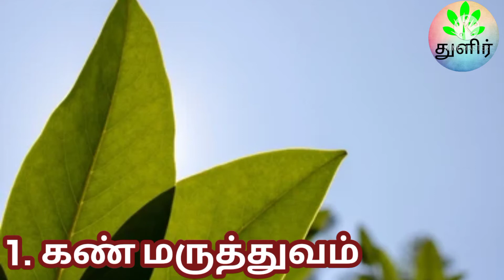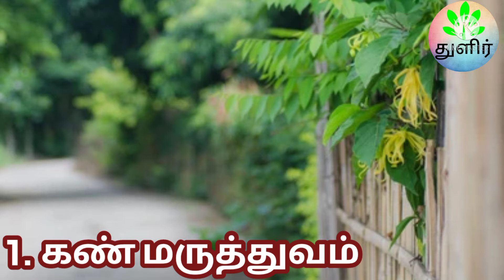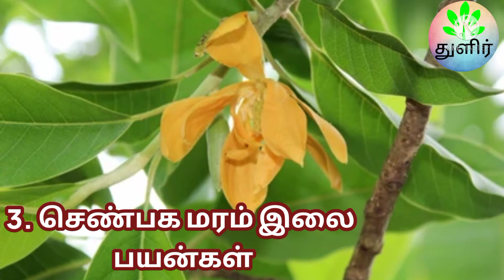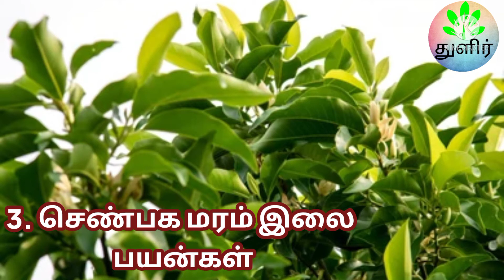செண்பக மரம் மருத்துவ பயன்கள் | Michelia Champaca benefits in Tamil | செண்பக பூ, வேர், இலை | துளிர்